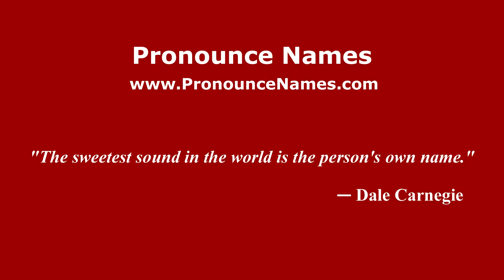How to pronounce Mary Kay Zuravleff (American English/US) - PronounceNames.com